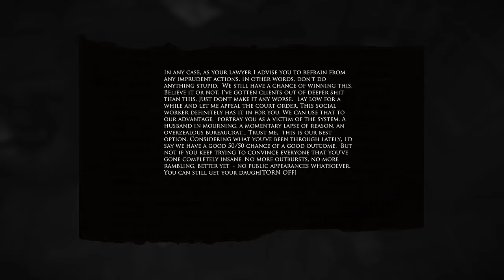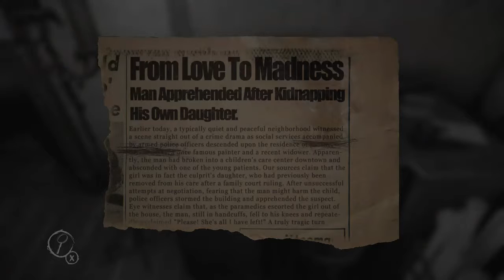Layers of Fear (Part 9)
Austin plays Layers of Fear. The scariest game in a while.